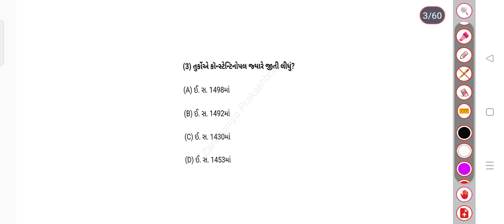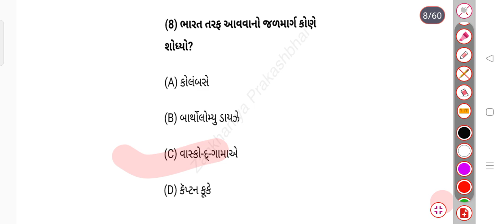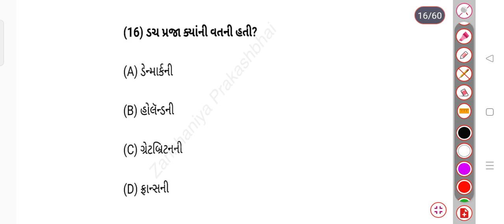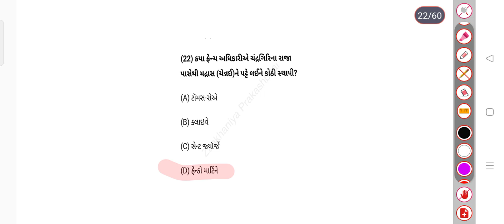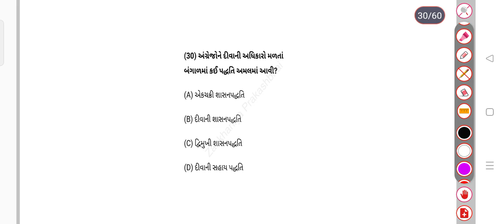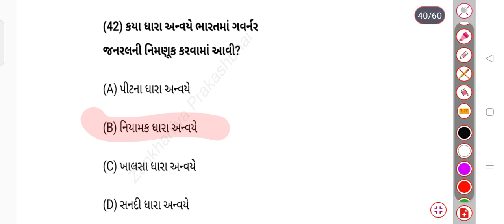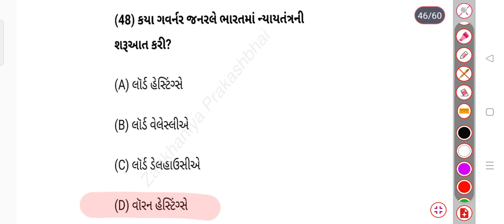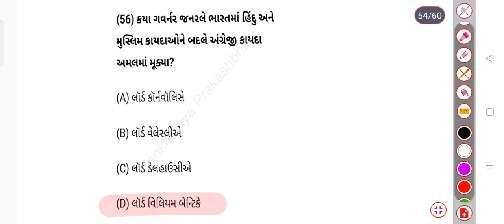GYANSADHANA EXAM NA PRASHNO#SAMAJIK VIGYAN EKAM 1#OMR QUESTION#જ્ઞાન સાધના પરીક્ષા